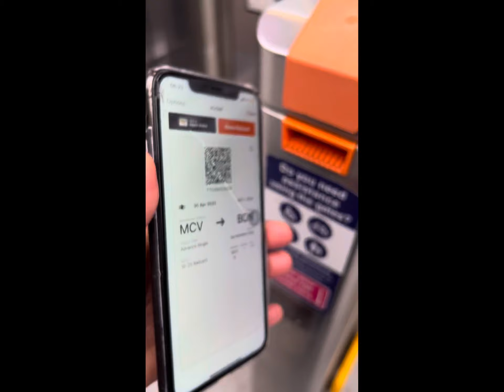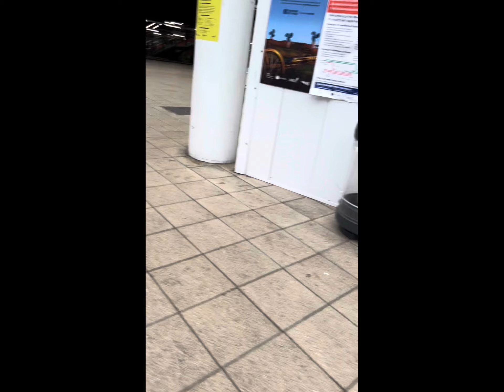How we struggle to get to placement on a Sunday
Manchester Piccadilly
 Trams for Manchester Piccadilly to Victoria
Manchester Victoria